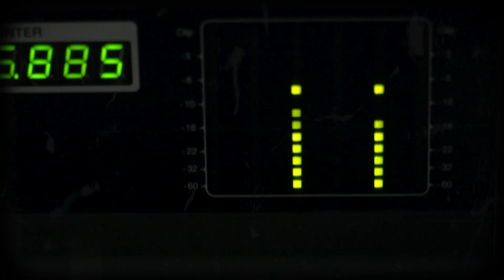Valendo no Orbis - Episódio 22 - Adora Roda